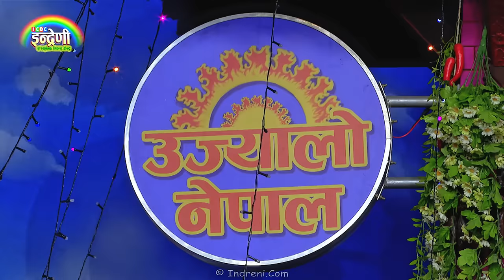बर्षौ पछि पशुपति शर्मा इन्द्रेणीमा – जुना श्रीष मगरसंग अहिले सम्मकै कडा दोहोरी ।। Pashupati_Juna HD